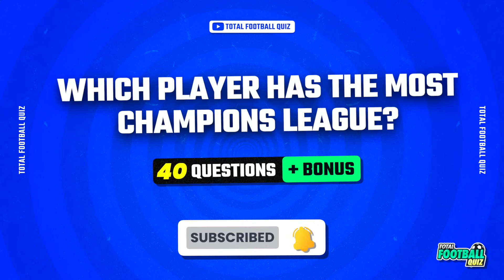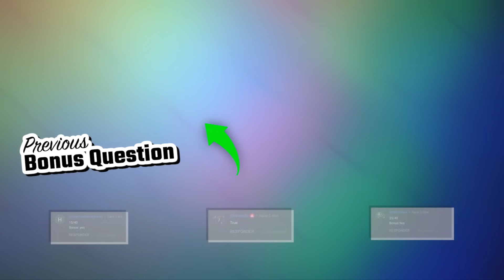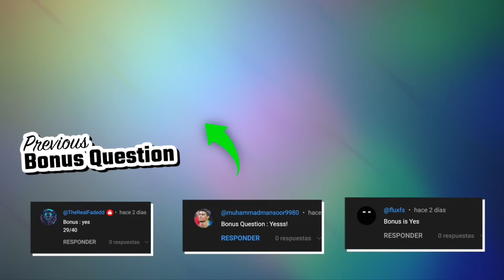GUESS WHO HAS THE MOST CHAMPIONS LEAGUE | QUIZ FOOTBALL TRIVIA 2024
Get ready for a new Total Football Quiz challenge! Remember we have a secret question. Comment your results at the end of the video.

Guess the champion of the champions league
Which champions league winner team is this?
Champions League Winners
UEFA Champions League Winners